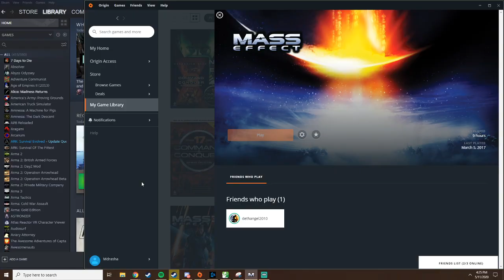The new Specter training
Shepard is a top tier marksman